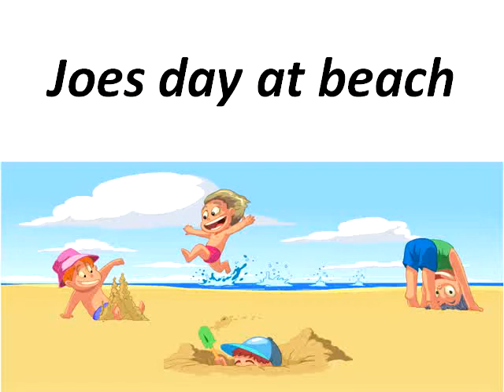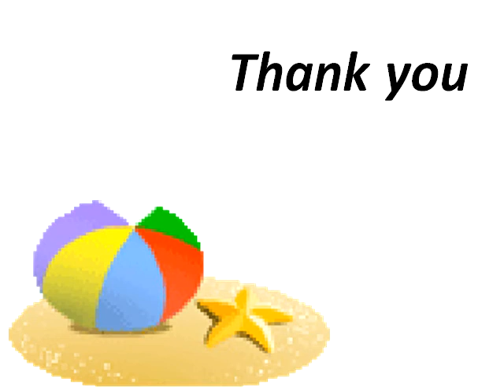Joes day at beach listening activity for kids -by HETAL VYAS